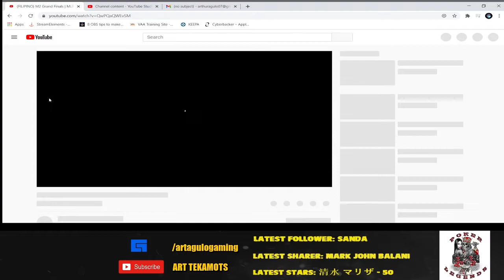M2 Mobile Legends GRAND FINALS: BREN vs BURMESE GHOULS Game 7!